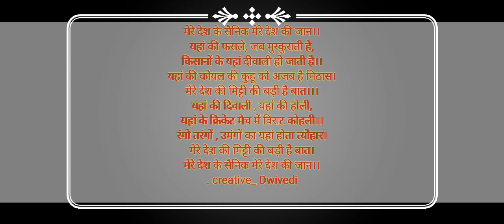73वां गणतंत्र दिवस की हार्दिक शुभकामनाएं.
इस साल भारतवासी 73वां गणतंत्र दिवस मना रहे हैं. दुनिया के सबसे बड़े लोकतांत्रिक देश भारत के लिए 26 जनवरी का दिन काफी अहम है. देश में हर साल इस दिन गणतंत्र दिवस (Republic Day) बड़े ही धूमधाम से मनाया जाता है. हर साल की भांति इस बार भी गणतंत्र दिवस के अवसर पर कुछ खास कार्यक्रम होंगे. वहीं राजधानी दिल्ली के राजपथ पर होने वाला परेड (Republic Day Parade) गणतंत्र दिवस का मुख्य आकर्षण होता है.